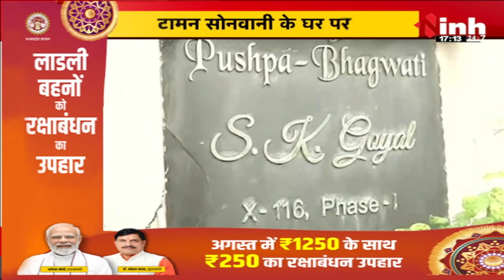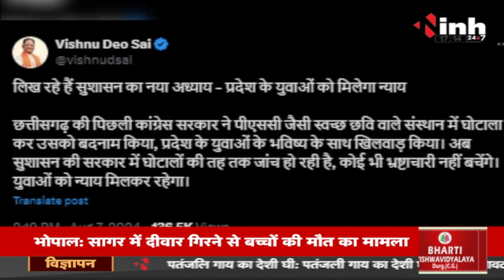PSC घोटाला...एक्शन में CBI | Raipur, Durg, Dhamtari में दबिश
INH, PSC घोटाला...एक्शन में CBI | Raipur, Durg, Dhamtari में दबिश

Incoming Search Terms: